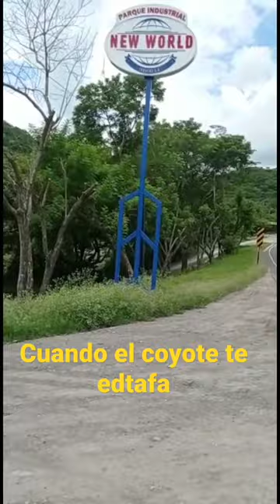el coyote me estafo no me llevo a NEW york